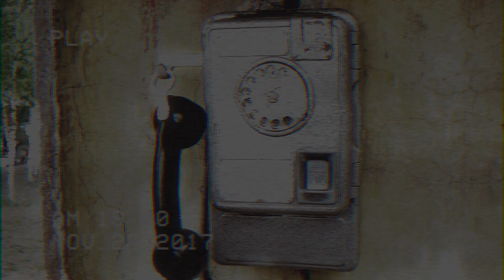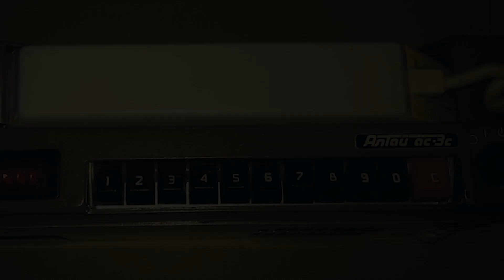5 ТЕЛЕФОНОВ ИЗ СССР, которые ОБОЖАЛИ и ЗАБЫЛИ!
Эпоху СССР наверняка прекрасно помнят и не могут забыть ваши родители. В ней делали качественные вещи, но не всегда передовые и технологичные! И сегодня предлагаю вспомнить пятерку самых лучших айфонов из СССР!

✔Смотрите нашу передачу по ПН, СР, ПТ, СБ 19:00 (МСК)!